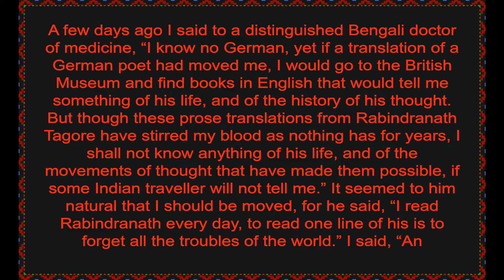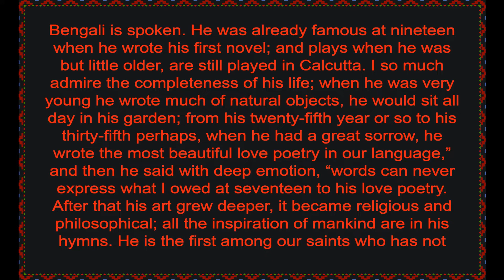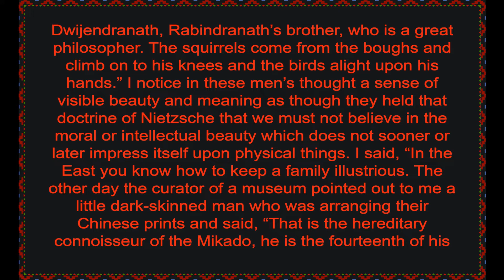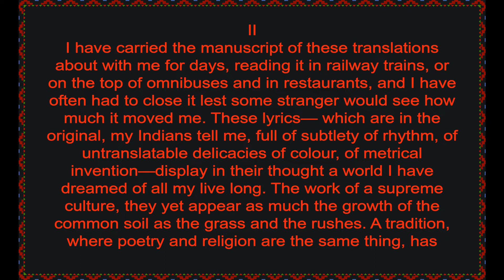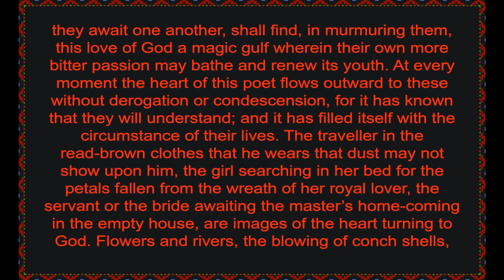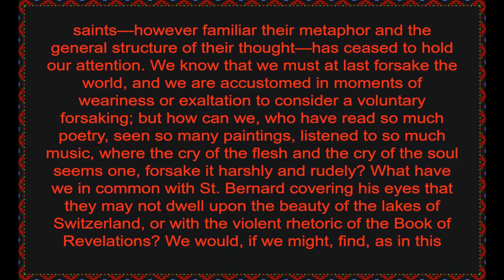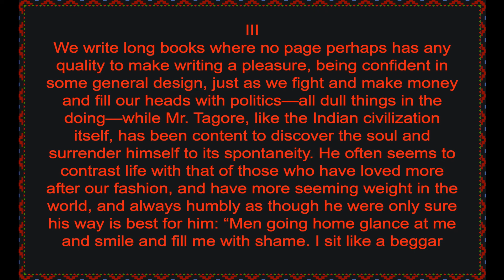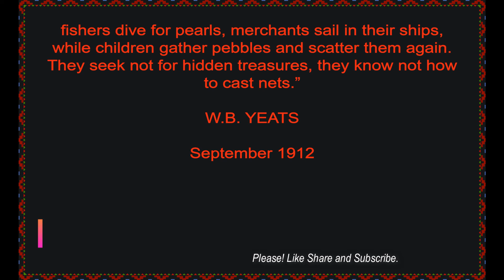Introduction, Gitanjali, Song Offerings, by Rabindranath Tagore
Introduction, Gitanjali, Song Offerings, by Rabindranath Tagore, A collection of prose translations made by the author from the original Bengali, With an introduction by W. B. YEATS